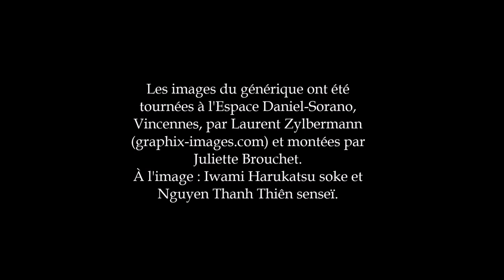"Art du sabre, paix intérieure, paix civile" Introduction Partie 6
Nguyen Thanh Thiên

Représentant pour la France de la Hyoho Niten Ichi Ryu, école des 2 sabres et Fondateur du Ringenkaï Aïkido

Conférence du 12 janvier 2017 à la Maison des Associations Saint-Brice sous Forêt

Les images du générique ont été tournées à l'Espace Daniel-Sorano, Vincennes, par Laurent Zylbermann (graphix-images.com) et montées par Juliette Brouchet. À l'image : Iwami Harukatsu soke soke et Nguyen Thanh Thiên senseï.